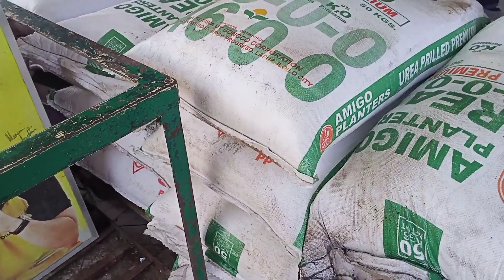UPDATES SA ATING PALAYAN// NAGPUNTA SA BAYAN BUMILI NG FERTILIZER KAMI NI RICO